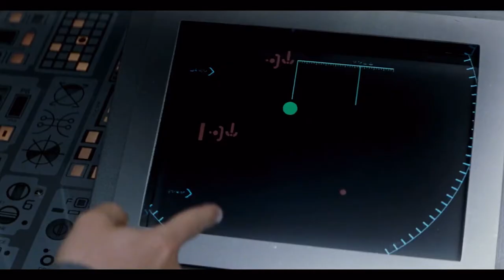QS Ep19 - Maine Event Part 1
09/14/20
We are currently in Maine for our fall getaway! Some mysterious things happen while here.
Our featured acts this week are
1. Nathan Moe
2. Nic Gundy
3. Richie Pete